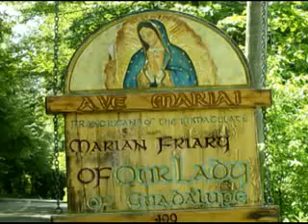Sep 24 - Homily: Finding of the Body of St Clare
The celebration of the Finding of the Body of St Clare of Assisi brings to attention the great value of virginity.  Ave Maria!   +++